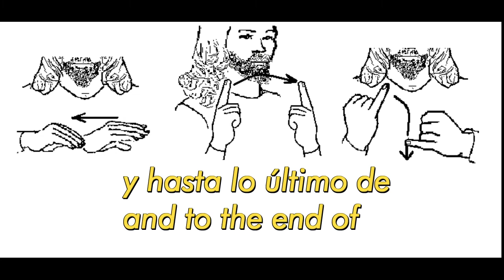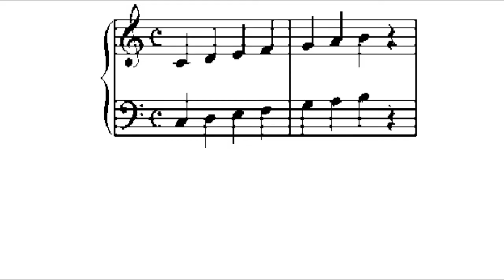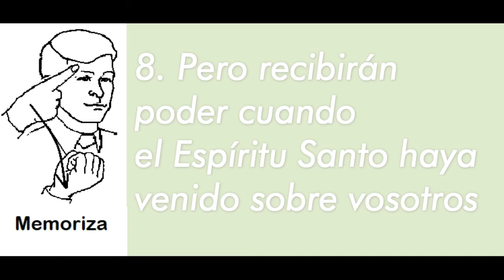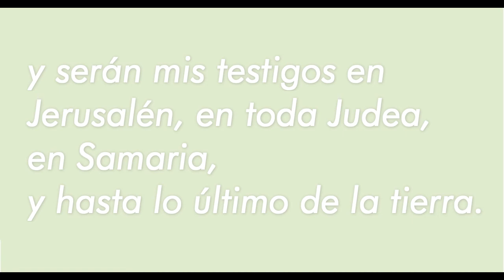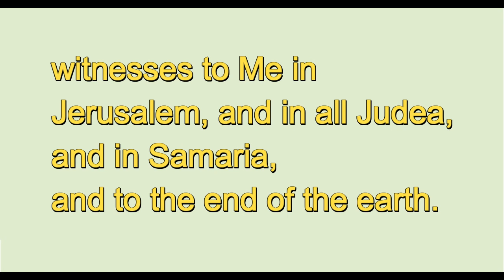Lenguaje de Señas SL&GW - Video 83 - Hechos 1 8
En este Video presentamos Hechos 1:8 y una reflexión en Lenguaje de Señas